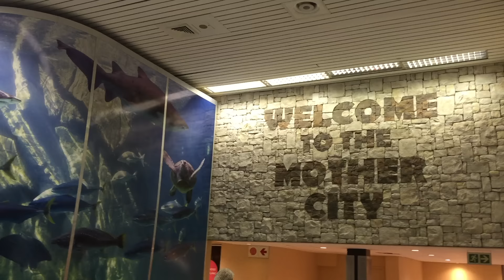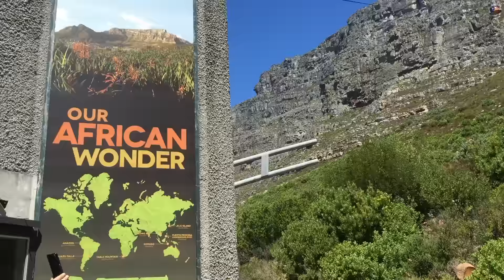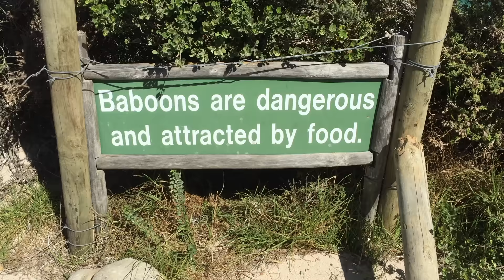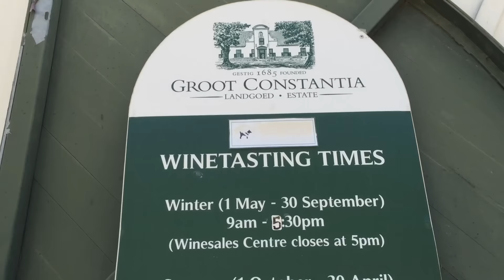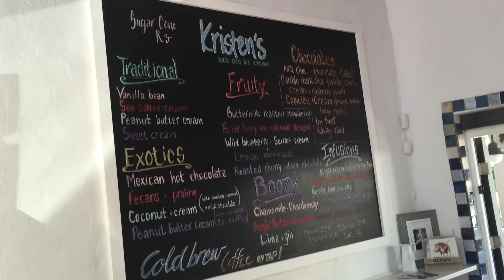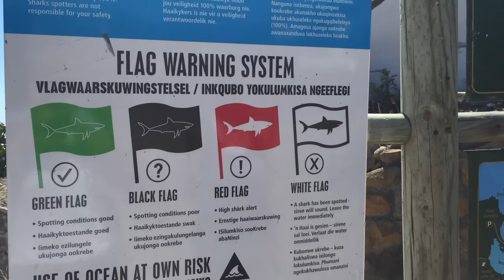Cape Town, South Africa| Travel Vlog| HonestlyErica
Erica's Book Club Currently Reading
Attachments by Rainbow Rowell

Canon T2I with 50 mm f/1.8

iMovie

My Hair Type
4aish

My last relaxer
December 2007